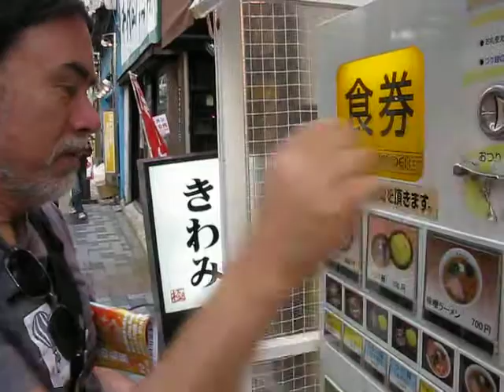Using a food ticket machine in Japan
Put money in. Select item. Select more items. Turn lever at top to obtain change. Collect tickets and give to the cook.